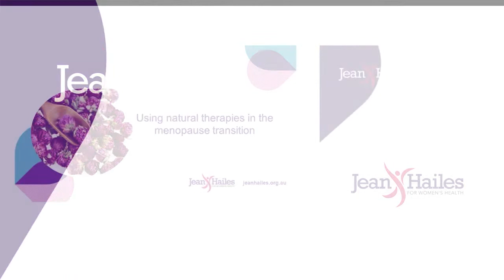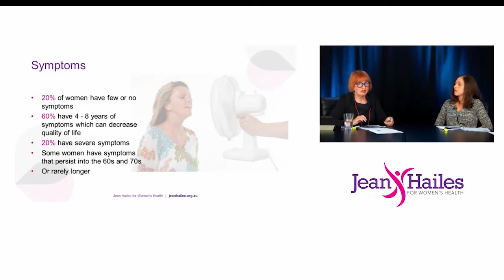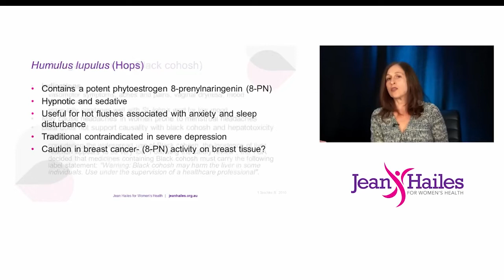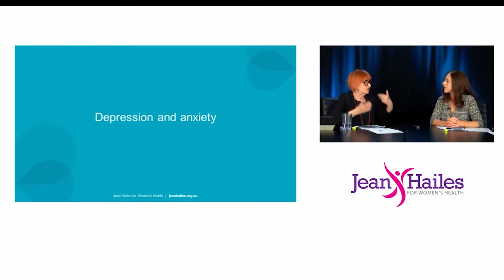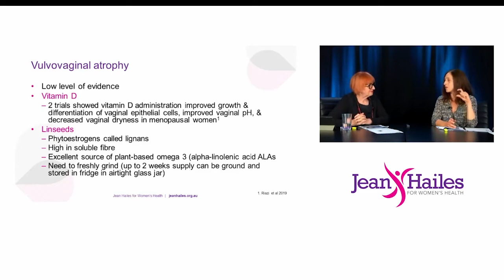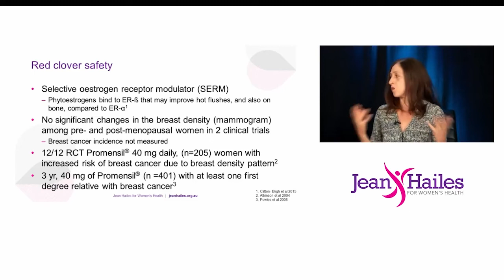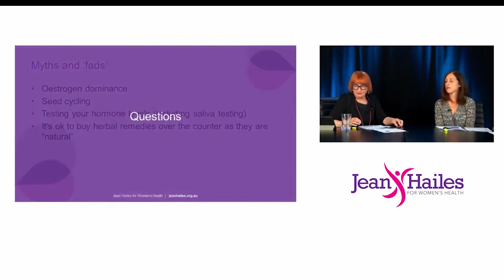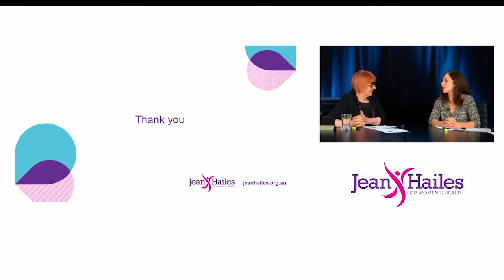Using natural therapies in the menopause transition - webinar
This webinar aims to improve health professionals’ knowledge and understanding of the use of natural therapies in women’s health around the time of menopause.
Join Jean Hailes medical director and gynaecologist Dr Elizabeth Farrell AM, and naturopath Sandra Villella as they discuss ‘fads’, misconceptions, and evidence-based natural therapies used for menopause symptoms.  They will look at the efficacy and safety of several therapies, including Black Cohosh, pharmacy-compounded hormones and other popular over-the-counter remedies.

Presenters
Dr Elizabeth Farrell AM
MBBS, HonLLD, FRANZCOG, FRCOG
Jean Hailes Gynaecologist and Medical Director

Sandra Villella
DipAppSci (Naturopathy), MAppSci (Acupuncture)
Jean Hailes Naturopath

The webinar for health professionals includes:
• an overview of the symptoms and management of the menopause
• the use of natural therapies in the management of menopause including evidence-based therapies and a discussion on common ‘fads’ in this area
• a discussion about different hormone therapies used to manage menopausal symptoms, such as bioidentical, body identical and pharmacy-compounded hormones